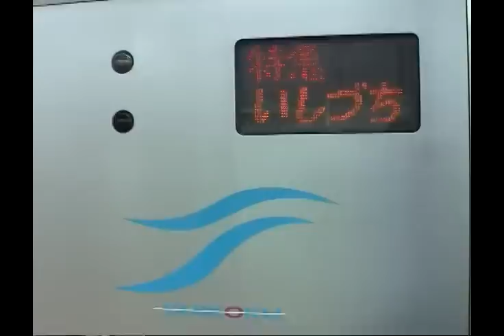JR四国 宇多津駅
「しおかぜ」と「いしづち」号発車後に「南風」号がやってきます。
５～６年前くらいの映像です。四国に旅行行ったときの記録です。